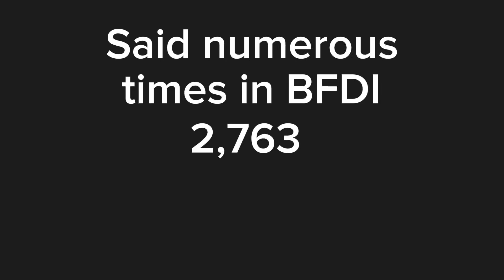BFAT 4c References!